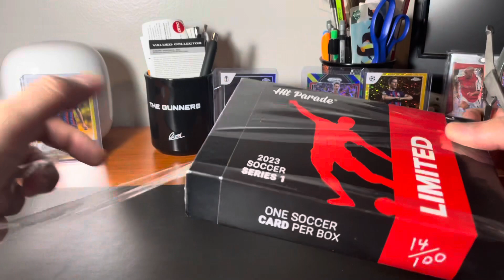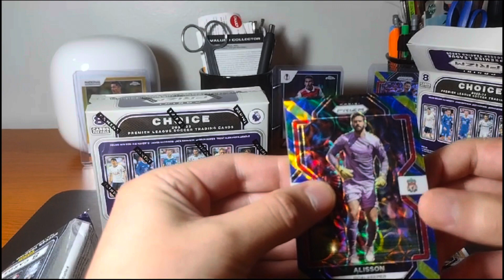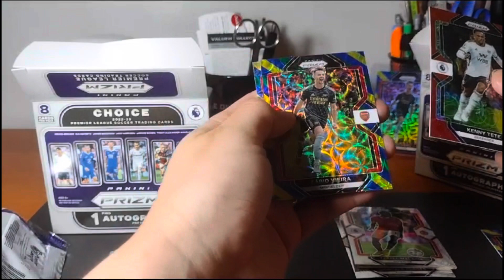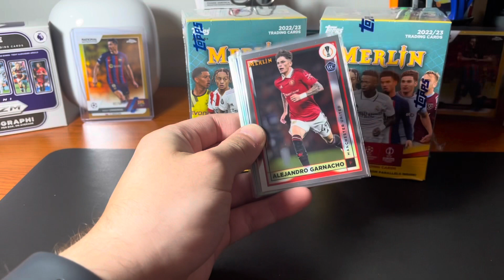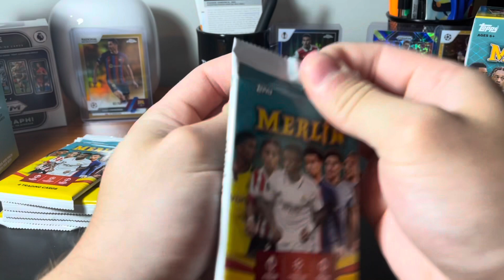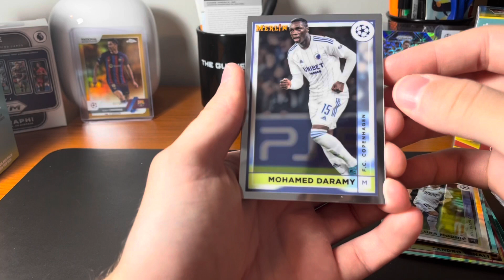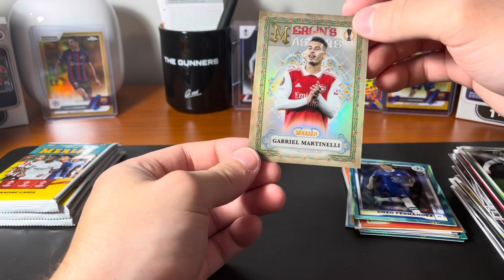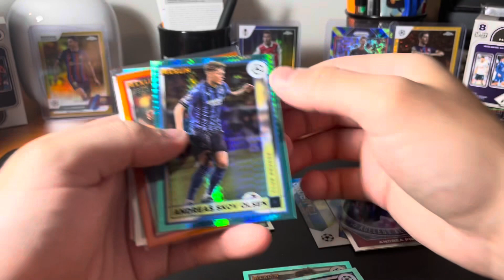Opening Hit Parade, PL Prizm Choice x2 with 1 of 1 Nebula Hit, and Merlin Blasters x2 with Case Hit!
Enjoy an awesome break of Hit Parade in search of Pele, two PL Prizm Choice with a 1/1 Nebula hit, and some Merlin Blasters with a case hit featuring one of my closest friends, DRXFutbol.